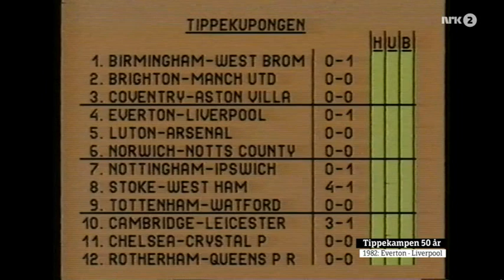1982-11-06 Liverpool v Everton FULL MATCH Norweigen